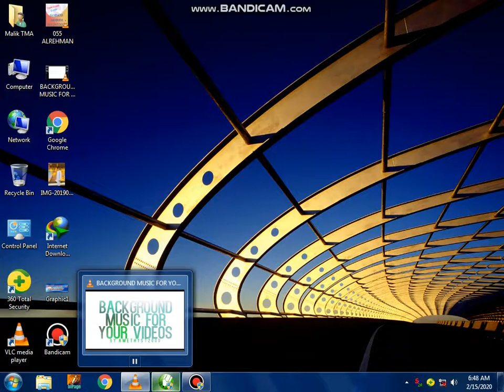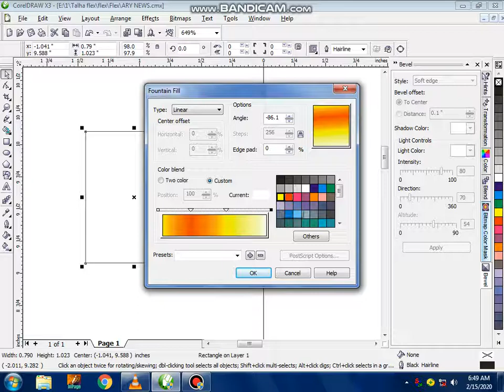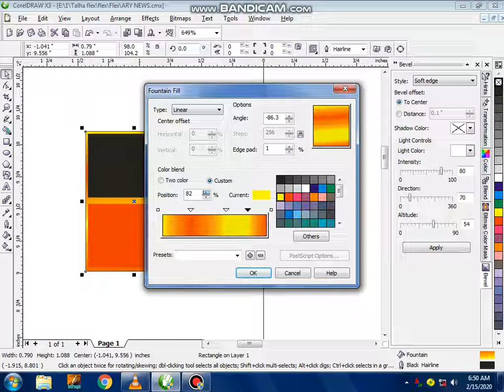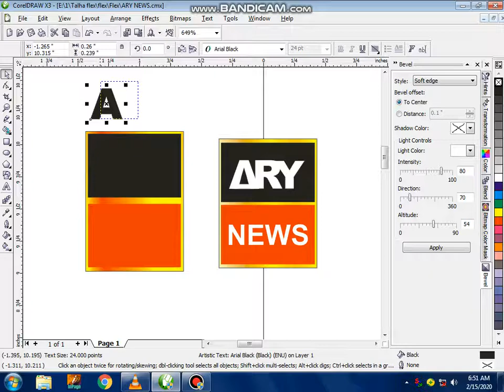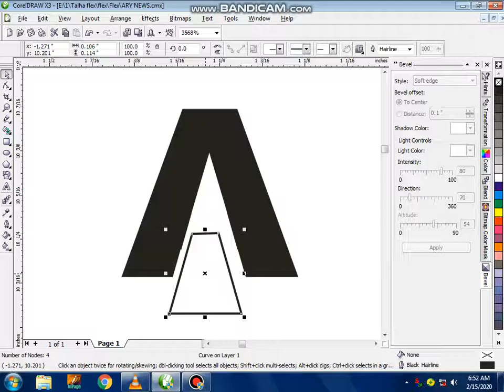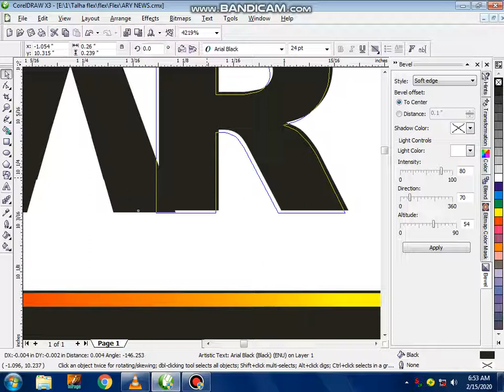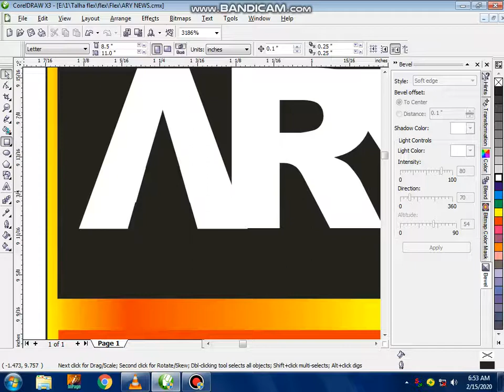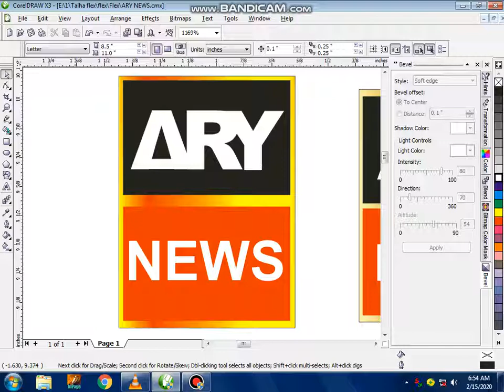logo of ARY NEWS on CorelDraw x3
ARY NEWS logo